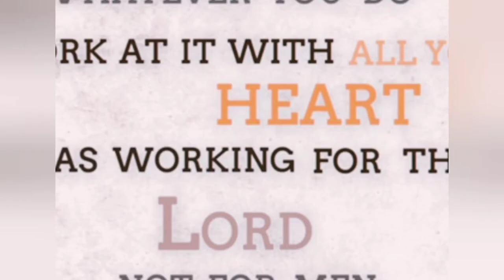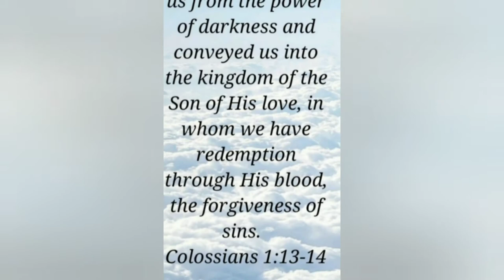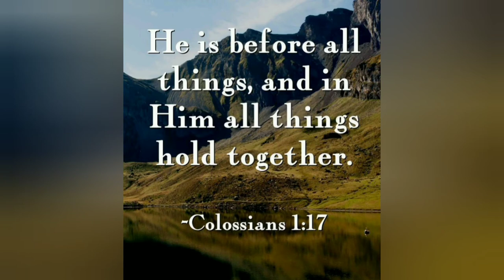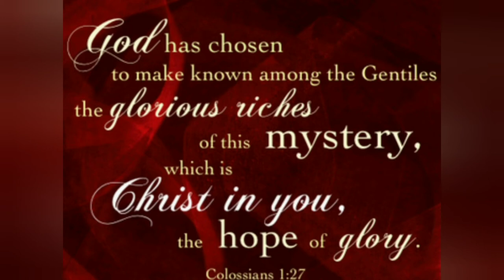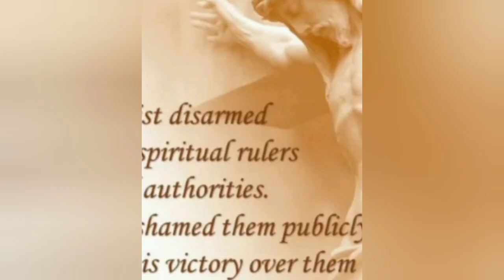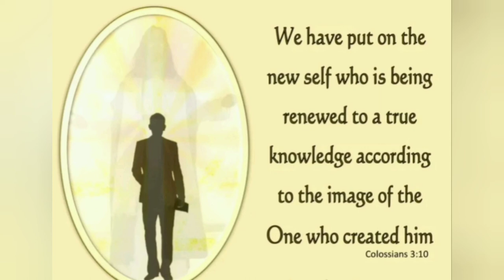12 Most Popular Bible Verses In Colossians#bibleknowledge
Whatever you do, work at it with all your heart as working for the Lord not for men.
Colossians 3:23.

motivational Video
motivational messages
inspirational messages